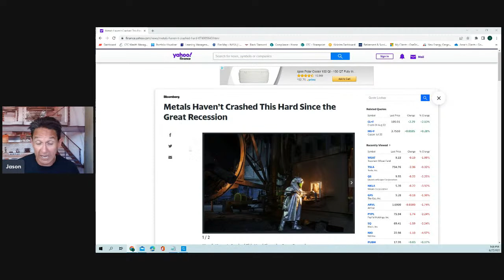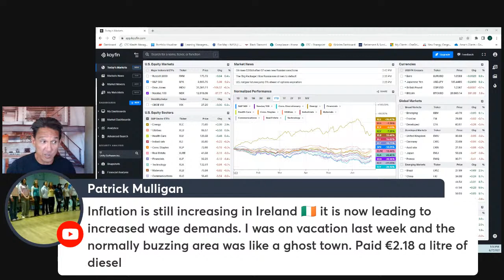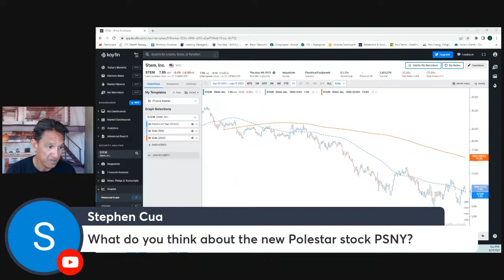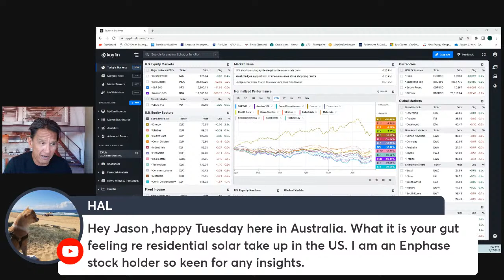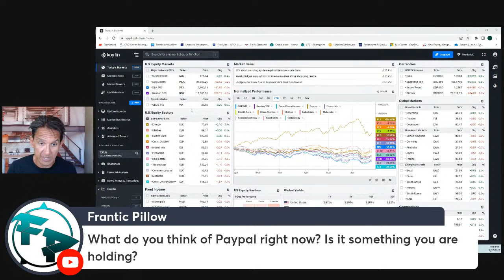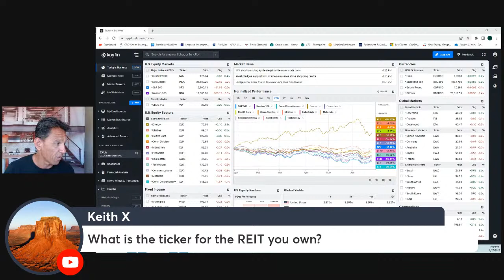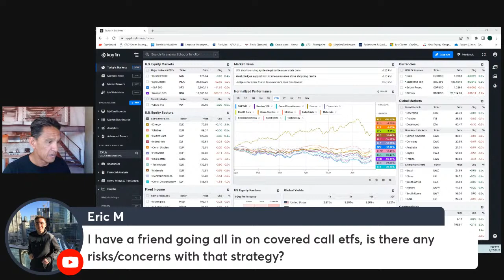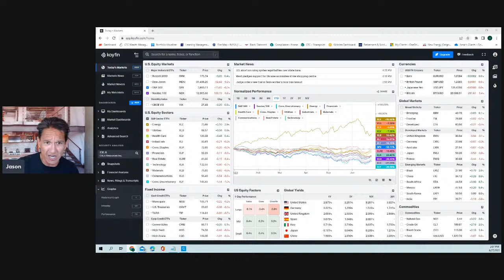Investing for Staglfation. Cash is trash!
Stagflation may or may not be here. Our Inflation 2022 issues are complex and there really isn't a simple solution to them. It is going to take time to work supply shock and geopolitical instability out of the global economy. Lets talk about a few ways you can invest for inflation. Stocks for inflation, ETFs for inflation, real estate, commodities and international investments as well.